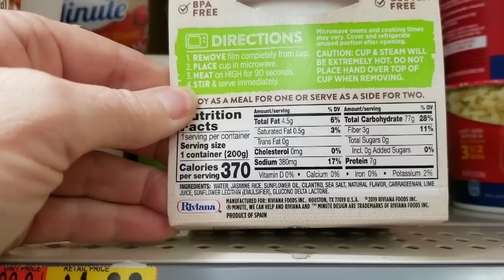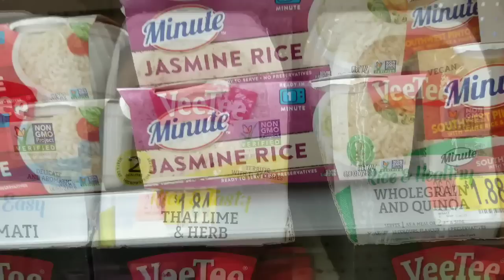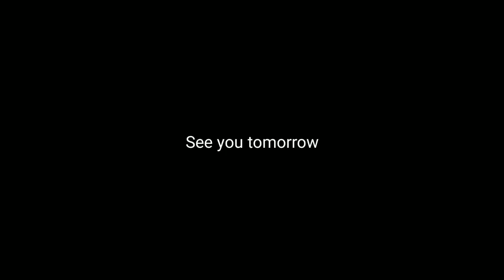Health update and Walmart fail